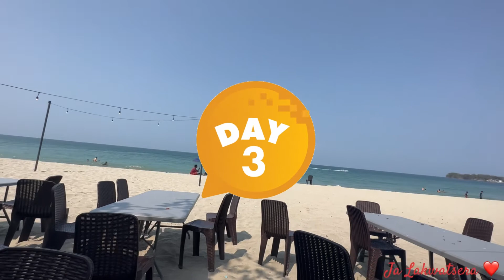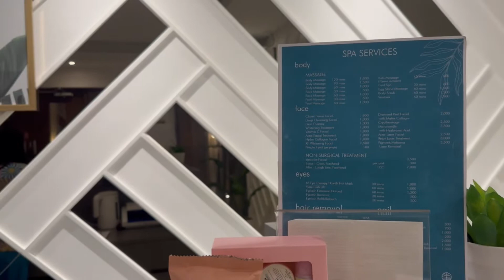LA UNION VLOG: Pampering Time | Last day in La Union | Summer get away | Ja Lakwatsera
Mga ka-lakwatseras, samahan nyo kami sa last day namin dito sa Elyu. Tara pasyal na tayo.

💗Links💗